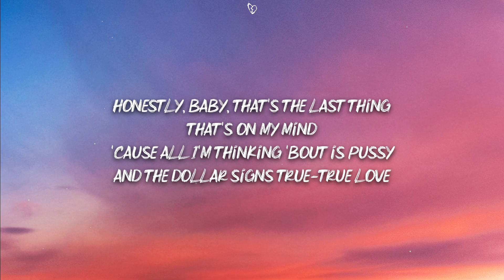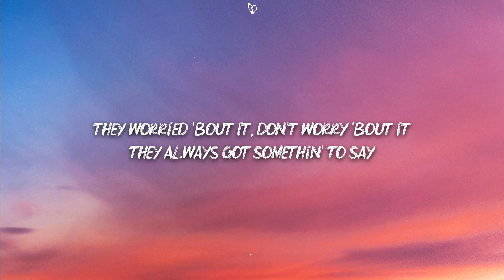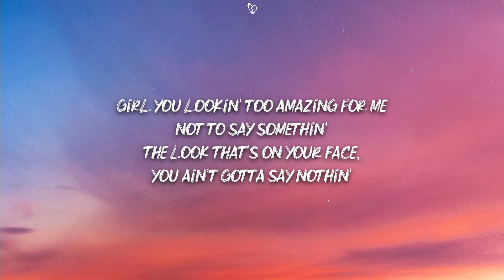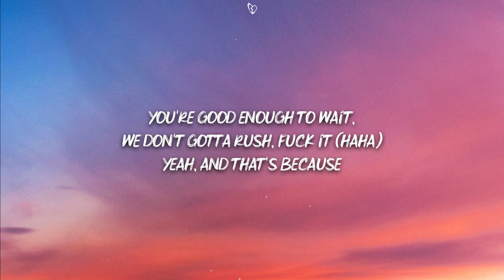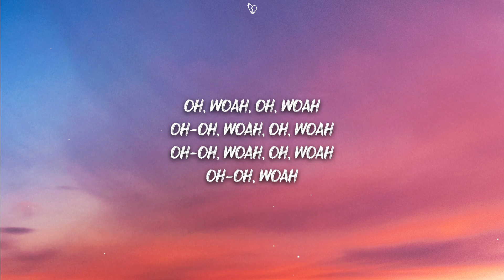The Kid LAROI - I GUESS IT’S LOVE? (Lyrics)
🎤 Lyrics:

[Refrain]
Girl, you lookin' too amazing for me not to say somethin'
The look that's on your face, you ain't gotta say nothin'
We're good enough to wait, we don't gotta rush, fuck it
(Haha, yeah, uh)

[Verse 1]
Don't need nobody else but you, you, you, you and I (You, you, you)
She asked me where I'm tryna eat, I told her, "You decide" (You decide, decide)
Honestly, baby, that's the last thing that's on my mind (Last thing that's on my mind)
'Cause all I'm thinking 'bout is pussy and the dollar signs
True-true love
Cop the Range out the window of the dealership
She ain't impressed, her daddy yacht the size of cruise ship
If she could see where I come from, she'd know I'm new to this (Ooh, she'd know)
She used to this

[Chorus]
When I look at you, you look at me
We know what it is, no need to speak
I guess it's love

[Verse 2]
At first you wouldn't take me home, was you embarrassed of me? (Was you embarrassed of me?)
Your parents said we wouldn't last, they were scared to love me (Scared to love)
But if they only knew my past, they'd be scared-er of me (Scared-er of)
And all these other bitches mad 'cause they know you got me
And I know you love it, you know they love me (Oh, yeah)
They said, "He's too young to last," I ain't worried 'bout it (Okay)
They worried 'bout it (I'm not), don't worry 'bout it
They always got somethin' to say

[Refrain]
(Haha, yeah)
And that's because

[Post-Chorus]
Oh, woah, oh, woah
Oh-oh, woah, oh, woah
Oh-oh, woah